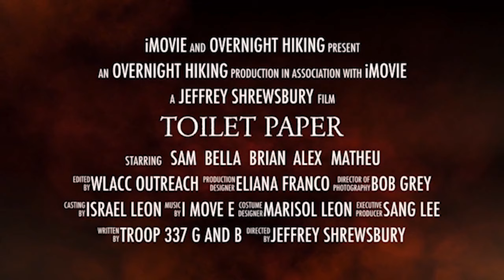Virtual Campfire for June 2020 GLAAC & WLACC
Make sure you share your photos of your campsite, food, and fun with us so we can add them to our next video! Also tag us on social media